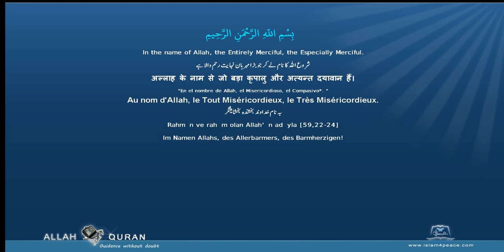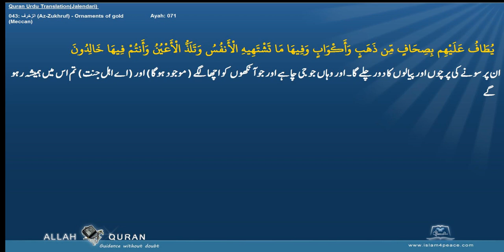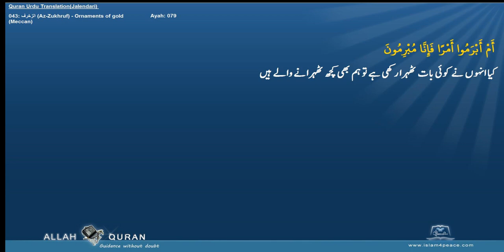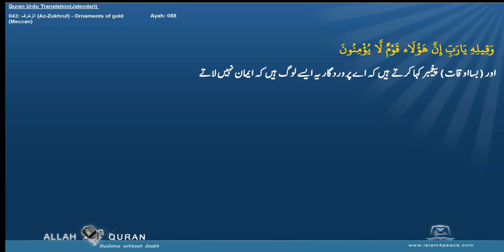Quran Urdu Translation 043 الزخرف Az Zukhruf Ornaments of goldMeccan Islam4Peace com 2014